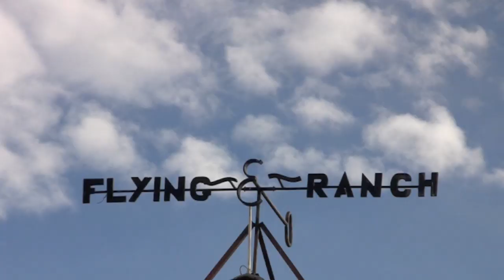Flying E Dude Ranch in Wickenburg, Arizona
The Flying E Dude Ranch in Wickenburg, Arizona offers a true "way of the west" cowboy experience. Join me as I explore this historic ranch dating back to the mid-40s.

Wickenburg, Arizona is well known for its dude ranches and the Flying E is one of the best known.  If you're interested in "dude ranches" you'll want to check this one out. The dude ranch experience is a pretty unique vacation experience.